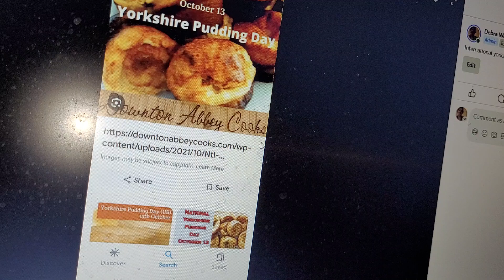international yorkshire pudding day